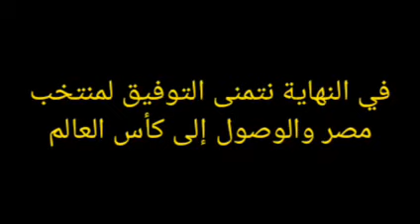اليوم.. افتتاح ملعب عبد الله ولد" والذي سيستضيف مواجهة السنغال ومصر 22-2-2022